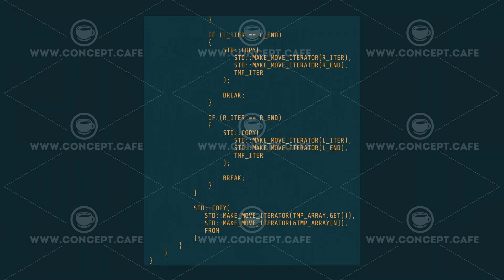Large animated block with scrolling abstract code.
An abstract animated array of code on the alpha channel with scrolling from the second to the twenty-sixth second.